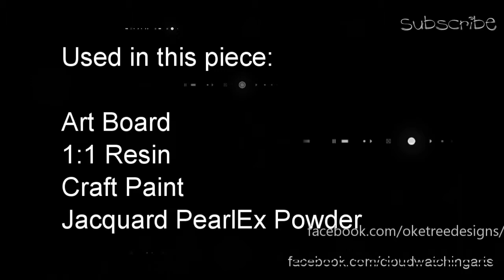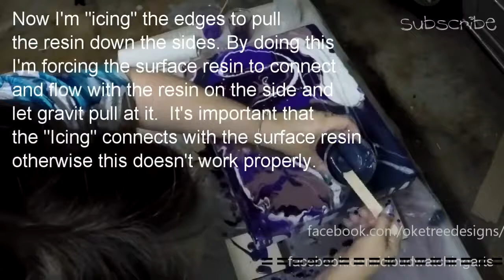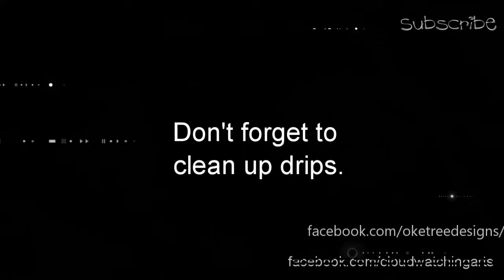Purple Rivers - Abstract Resin Art, Tutorial, How To